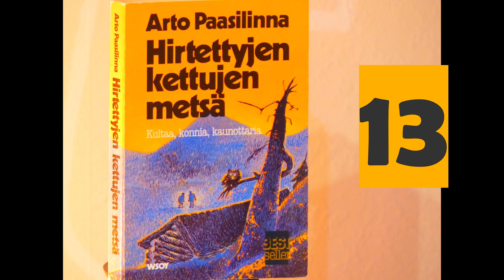13 luku: Hirtettyjen kettujen metsä by Arto Paasilinna (Audiobook)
Kirjailija Arto Paasilinnan teos: Hirtettyjen kettujen metsä (Audiobook/ Äänikirja)